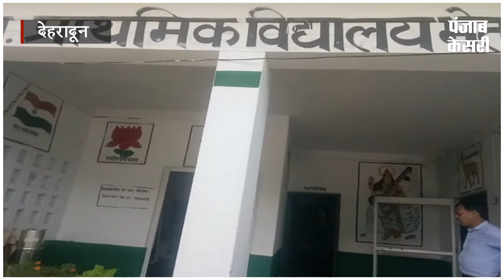सीएम के विधानसभा क्षेत्र के स्कूल होंगे साउंड प्रूफ